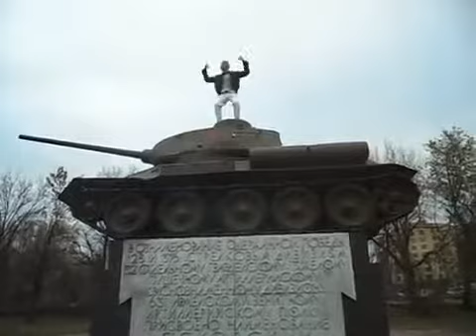Dr German feat MC Gerda Псков vk comdr german